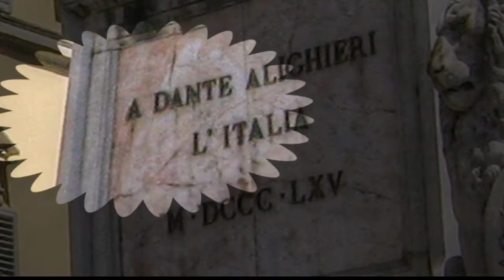Florence флоренция фото путешествуем с ларуссия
Florence флоренция фото путешествуем